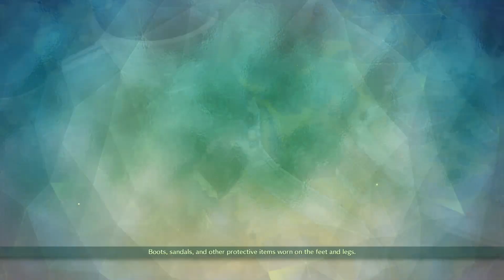Ni no Kuni 2: Revenant Kingdom- Episode 152 (Blind)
After recruiting Morgan, we head back to Evermore briefly to level some citizens, get one bit of research done, and almost have a freak out over a quest item gone missing!! Or so it first appears. Whew. Not sure if that's over the relief, or the stink...

Sidequest Started:
117 The Sweet Stink of Success

Sidequest Completed:
106 The World’s Best Buyer
117 The Sweet Stink of Success
122 Ya Pi, the Proud Soldier
134 Pollution Solution
154 Nu Bi’s Crisis of Confidence

Are you watching this via my playlist? Why not? This is a long series!! :P